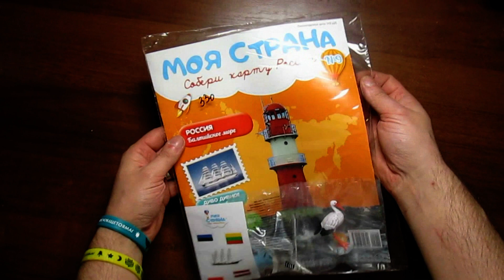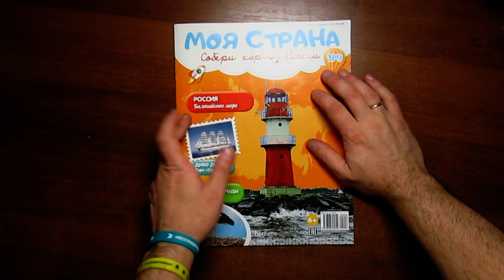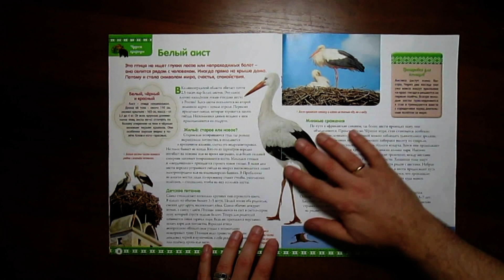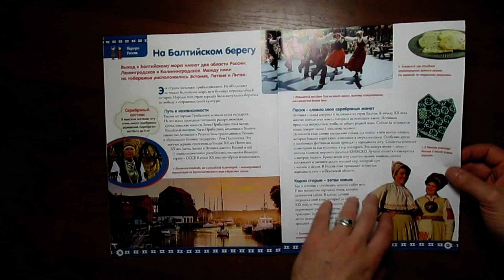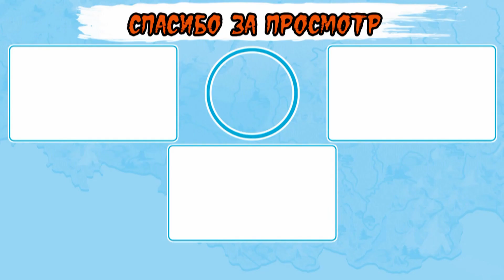Моя страна. Собери карту России. Hachette | 9 выпуск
Компания Hachette запустила новую коллекцию «Моя страна. Собери карту России». Эта уникальная карта позволит тебе
изучить географию, природу и культуру родной страны. Номер за номером собирай карту и помещай на неё фигурки и наклейки!
В журналах ты прочитаешь об истории России и самых известных ее городах, озерах, реках и морях, горах и равнинах, растениях и животных. Ты узнаешь о народах, которые здесь живут, и познакомишься с удивительными строениями и произведениями народных умельцев.